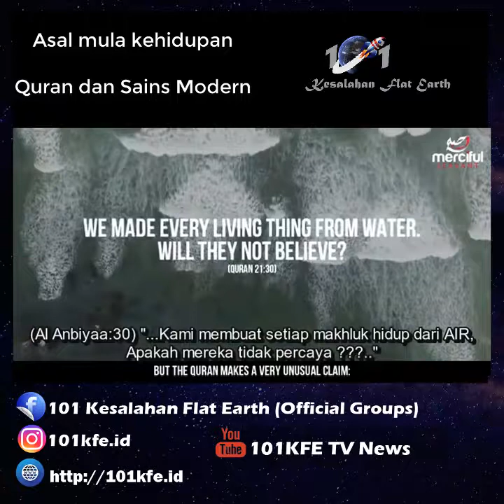Asal Mula Kehidupan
By :
🚀🌏🚀KFE.🇮🇩|101KFE.ID